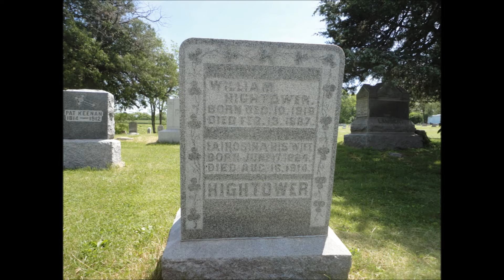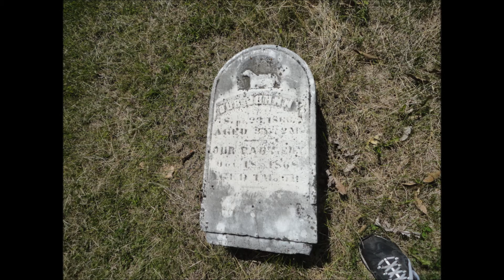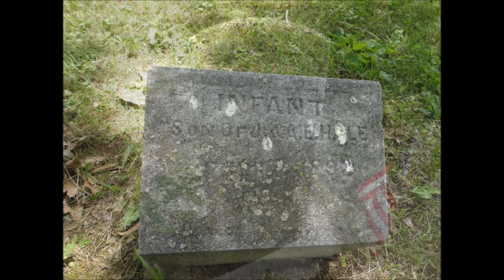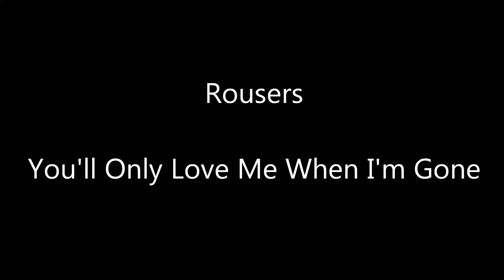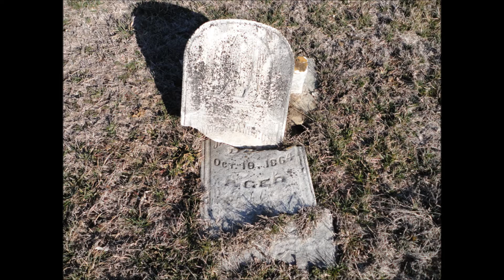You'll Only Love Me When I'm Gone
A stroll through some of my favorite cemeteries.